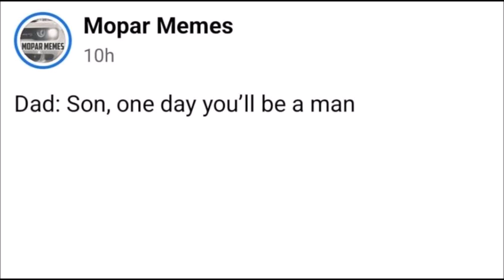Be a Man (Fullsize)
He has some advice for his son (Happy Holidays!)